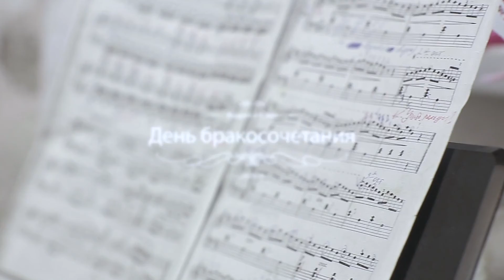Свадьба 2018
свадебный ролик